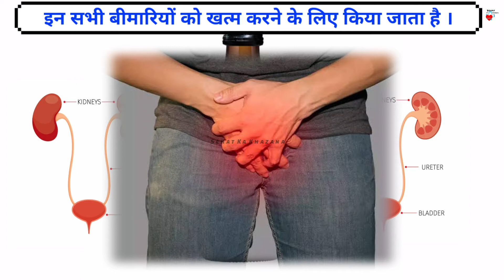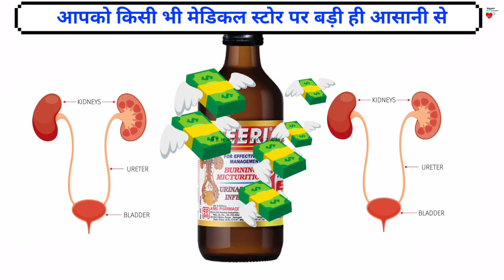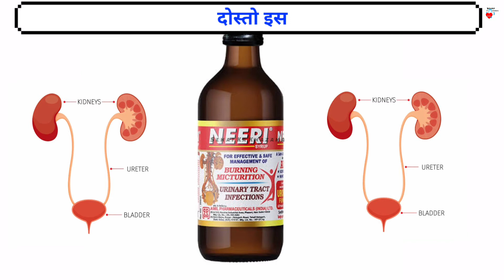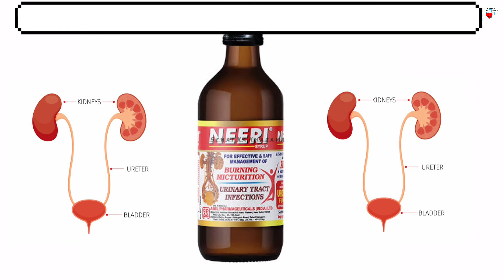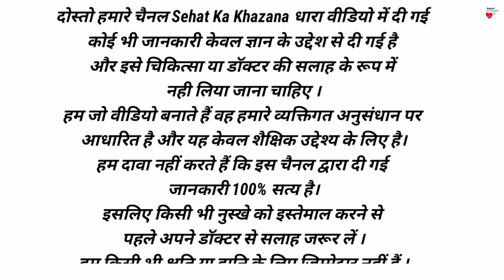neeri syrup kaise piye ? Neeri Syrup | Neeri Syrup Ke Fayde | neeri syrup review in hindi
Sehat Ka Khazana
सेहत का खज़ाना
1. This video has no negative impact on the original works (It would actually be positive for them)
2. This video is also for teaching purposes. 3. It is not transformative in nature.
4. I only used bits and pieces of videos to get the point across where necessary.